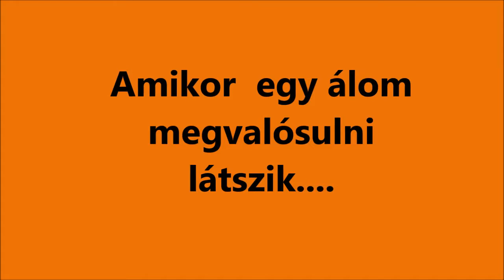R.K.V.t.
Az én kerti vasutam.   NEM !  Fáth Balázs  kis  barátom  épülő TT terepasztala.  Tudni kell, hogy  nincs  semmi elektromos  elő képzettség , vagy  affinitás  a villamossághoz. Viszont van lelkesedése, és  akarata, hogy  saját  terepasztala legyen. Az élete  első építése.  Azért TT és  azért  kalapsín ,mert ezt örökölte a nagybácsitól. Meg persze nekem is TT vasutam is  van.